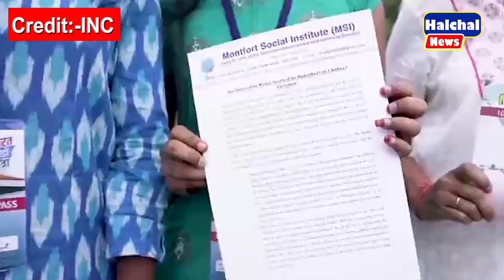यात्रा के बीच सामने आया राहुल गाँधी का नया रूप, फिर जो हुआ उड़ गए सभी के होश || Bharat Jodo Yatra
यात्रा के बीच सामने आया राहुल गाँधी का नया रूप, फिर जो हुआ उड़ गए सभी के होश || Bharat Jodo Yatra || Congress | Priyanka | Rahul | Sonia | CWC meeting |